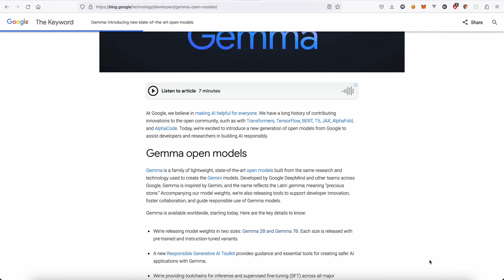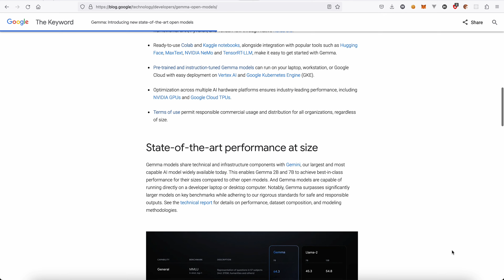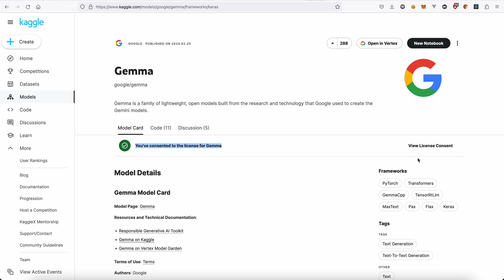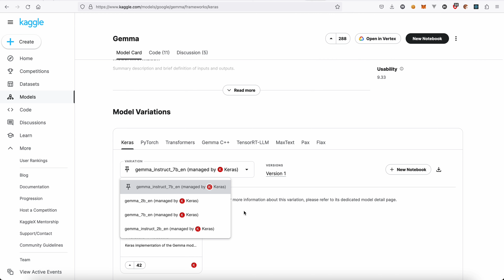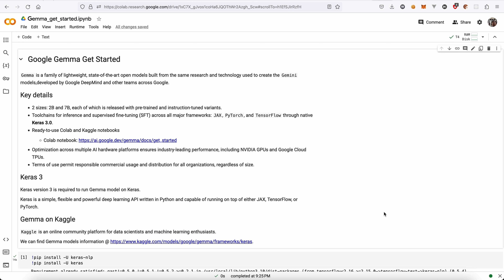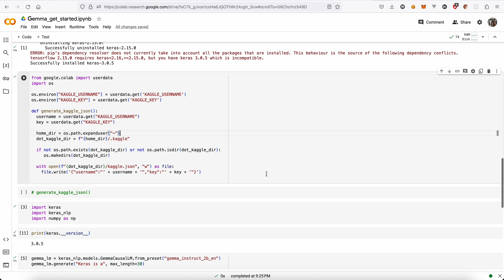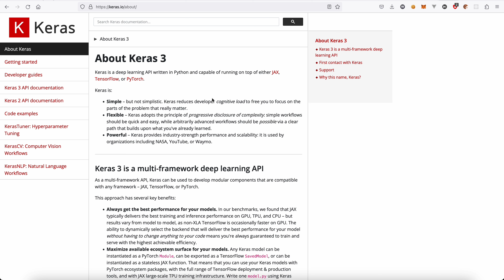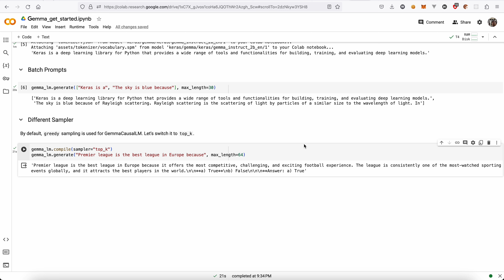Gemma | Google最新开放模型入门 | 2B & 7B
2024年2月21日，Google发布了最新的开放模型Gemma。这是一系列轻量级、最先进的开放模型，使用了与创建Gemini模型相同的研究和技术。由Google DeepMind和Google其他团队共同开发，除了模型权重之外，Google还发布了工具包，以支持开发人员的创新、促进合作。

以下是Gemma的一些关键细节：

- 两种尺寸的模型权重：2B和7B。每种尺寸都带有经过预训练（pre-trained）和经过指令调制（instruction-tuned）的变体。
- 针对所有主流框架的推理（inference）和监管微调（supervised fine-tuning）的工具链：通过Keras 3.0支持JAX、PyTorch和TensorFlow。
- Gemma模型可以在您的笔记本电脑、工作站或Google Cloud上运行，并可轻松部署到Vertex AI和Google Kubernetes Engine（GKE）。
- 针对多个AI硬件平台的优化确保行业领先的性能，包括NVIDIA GPU和Google Cloud TPU。
- 使用条款允许所有组织在负责任的商业使用和分发。

本期视频我会介绍Gemma的一些基本信息，并且在colab演示如何集成Gemma模型。

章节
00:00 Gemma开放模型简介
03:39 Kaggle上申请Gemma访问权限
04:50 Kaggle Gemma模型卡片页简介
05:36 准备Colab运行时与Kaggle API Key
07:40 Colab Secrets中配置Kaggle API Key
08:39 Colab运行时设置T4 GPU
09:05 代码示例
10:01 示例1 - 文本补全
10:48 示例2 - 批量文本补全
11:19 示例3 - 指定Keras Sampler
12:34 总结